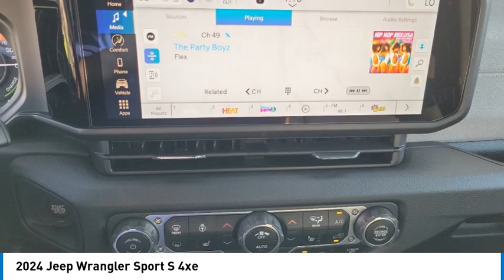2024 Jeep Wrangler MONTEREY PARK ROSEMEAD EL MONTE MONTEBELLO LOS ANGELES C11913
2024 Jeep Wrangler Sport S 4xe

1100 W Main St.

You'll love this 2024 Jeep Wrangler. This is a vehicle you'll want to take home. Call and get in touch with Bravo Chrysler Dodge Jeep Ram directly, and be the first to open the vehicle door today!